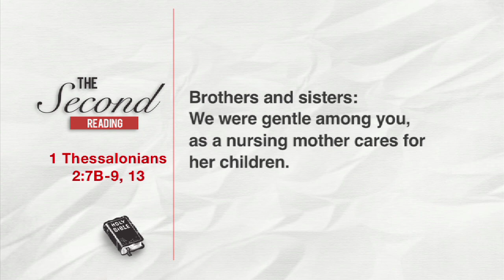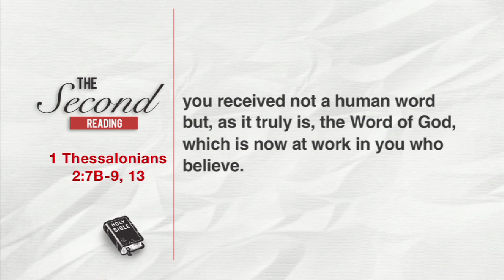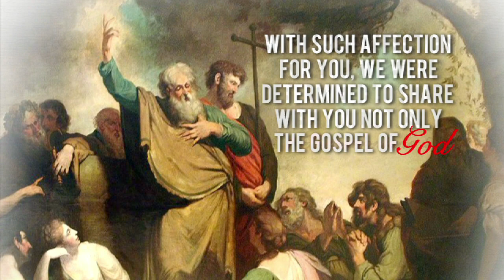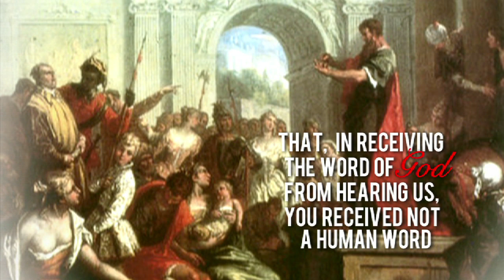The Word Exposed - 2nd reading (Oct30)